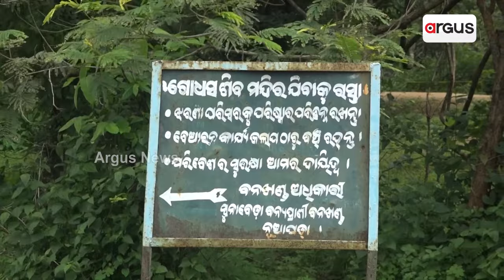Godhas Waterfall Of Nuapada Attract Tourists